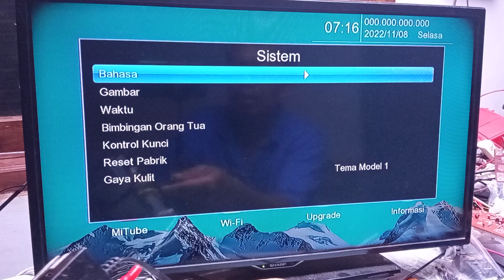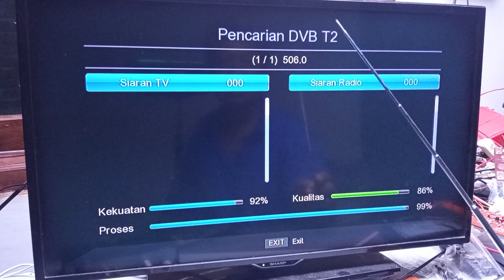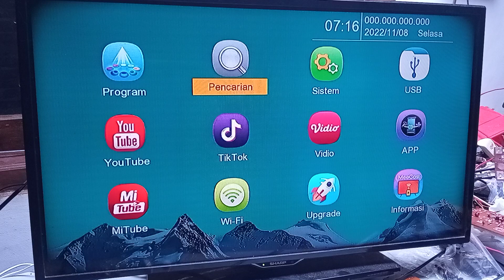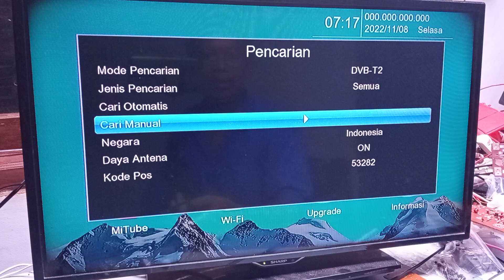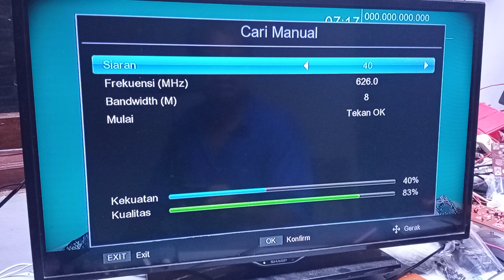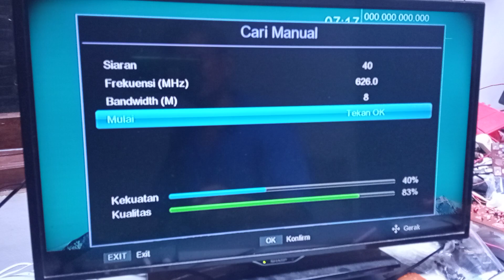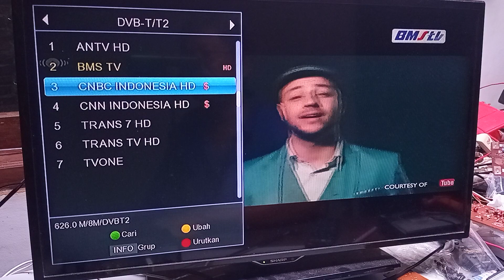Cara mencari siaran tv digital channel ANTV, TV one, TransTV, Tran7. dan cara programnya.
Mencari channel TV digital di daerah yg sulit di jangkau sinyal tv digital memang perlu pekerjaan yg fokus dan teliti perlu pengalaman di area tsb.
Mengingat bahwa sinyal tv digital harus di tangkap dengan sinyal kuat karena kalau tidak kuat hasilnya tdk seperti yg di harapkan.
Pada video ini salah satu trik untuk mencari sinyal tv di gital dengan cara menempatkan frekuensi masing masing channel TV yg akan di inginkan.
terimakasih.